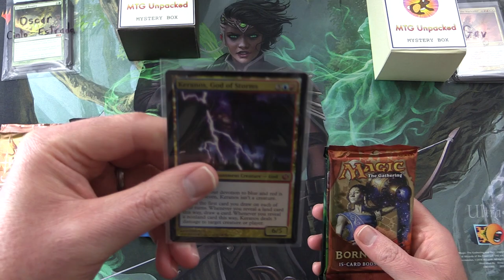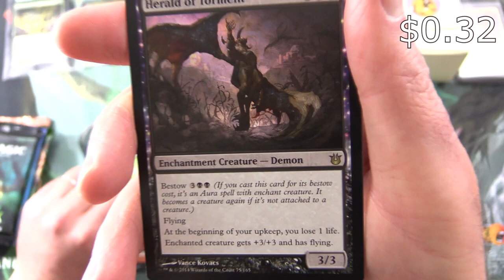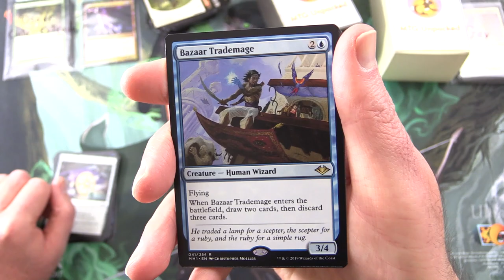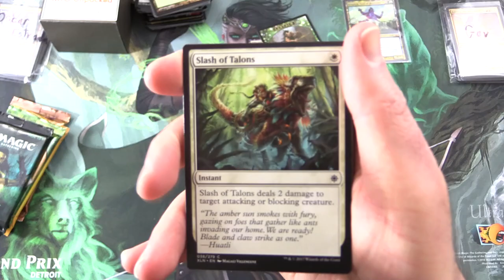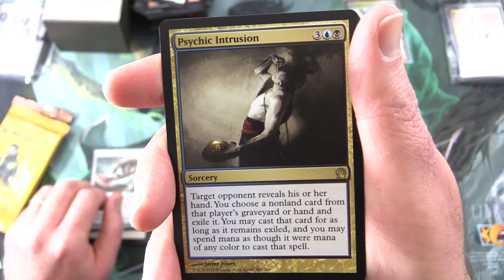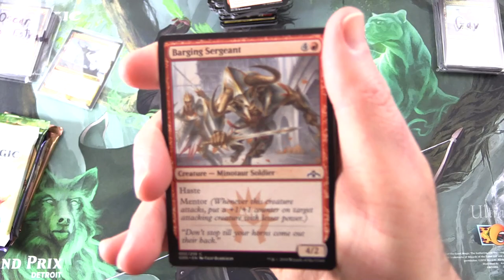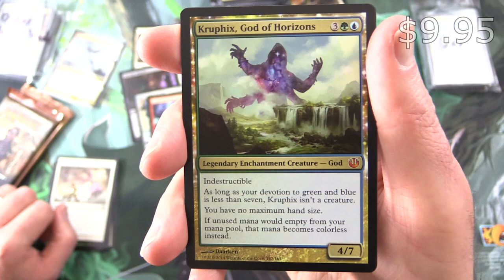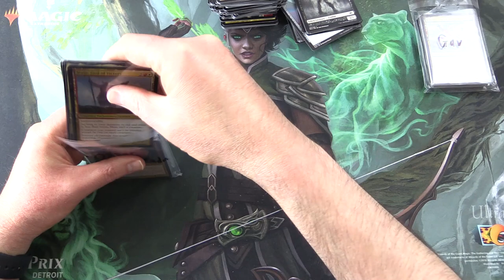3X Chaos Mystery Boxes #60 - GREAT PULLS!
Unpacking the first THREE MTG Unpacked Chaos Mystery Boxes of Magic The Gathering cards for 2020. What wonders lay within?